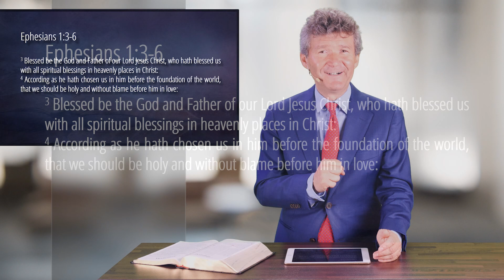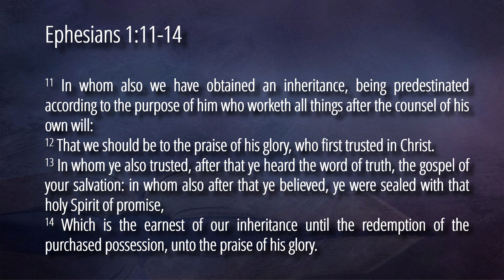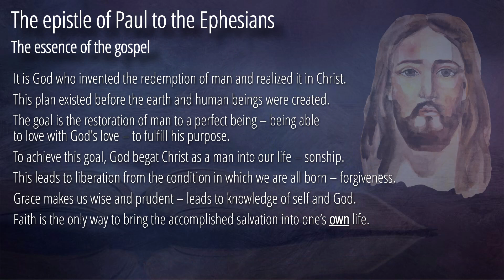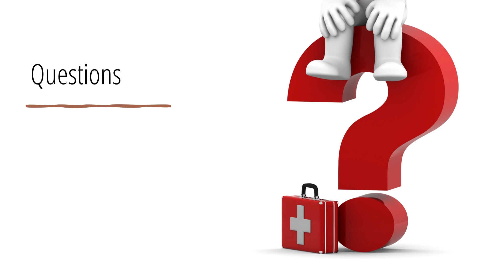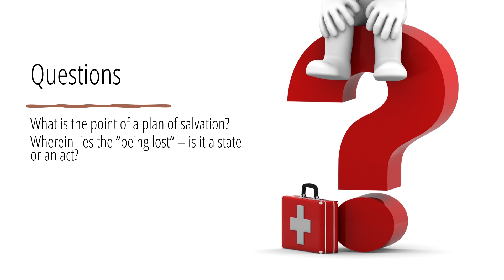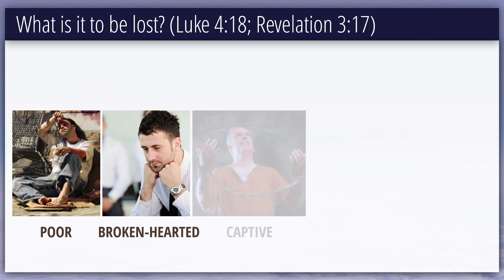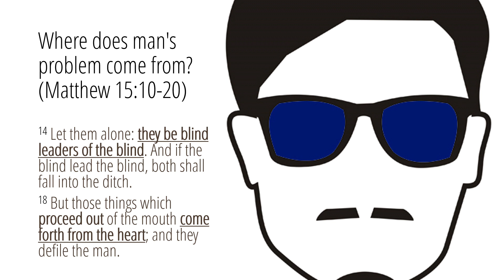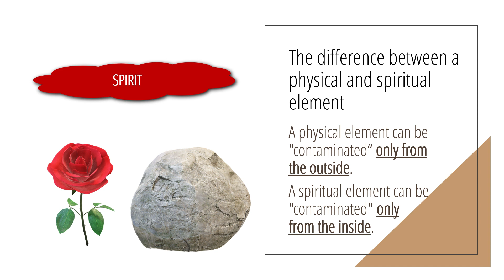2 - God's Grand, Christ-Centered Plan | Ephesians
This week in the series "Ephesians", Dr. Horst Müller presents episode #2 "God's Grand, Christ-Centered Plan".